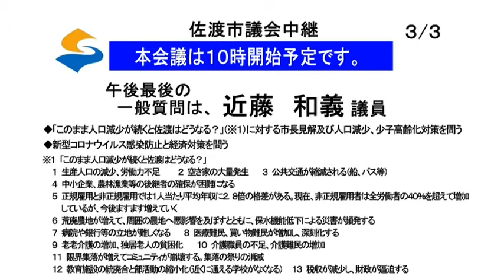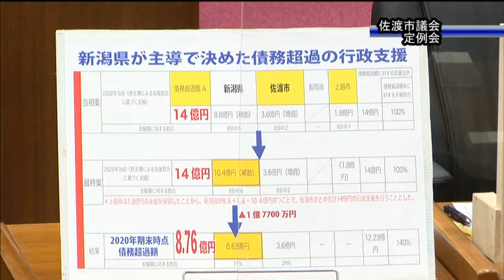令和3年（2021）第4回（6月）佐渡市議会定例会（6月21日 中川直美議員の一般質問）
中川直美（日本共産党市議団）一般質問事項
１　令和３年度重点施策（主な取組）の「５.地域づくりの拠点化(市民の力の集結) 」について
２　８月から介護保険負担限度額認定証の認定条件と制度内容が変わり、全国的には介護施設に入所する低所得者への食費等の補助（補足給付）の見直し対象者が約27万人で、影響額は約100億円とされており、コロナ禍の中で深刻である。佐渡市への影響及び市としての対応策が必要ではないか
３　柏崎刈羽原発の再稼働について
４　佐渡航路（佐渡汽船）について
５　市立両津病院移転建設について
６　コロナ禍による米価について

【注意及び免責事項】
 • この議会インターネット中継により配信する動画は，本市議会の公式記録ではありません。
 • YouTubeのウェブサイト上で表示される広告は，本市議会とは一切関係ありません。
 • スマートフォンによる視聴は，パケット通信料定額制の加入契約をしていない場合，通信事業者から高額な料金請求がくる場合がありますので，特にご注意ください。
 • この議会中継を視聴することにより何らかの損害が生じた場合，本市議会は一切責任を負いません。